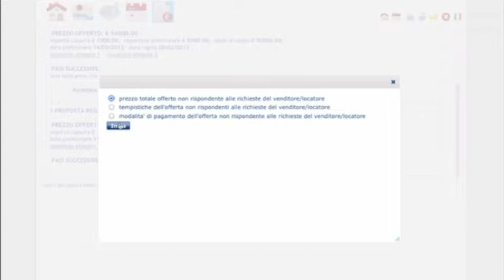Software Proposte VI accettata e non accettata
Software Proposte VI le funzioni accettata e non accettata sono adoperabili solo dal titolare della scheda e vengono utilizzate dopo il responso del venditore/locatore sulle proposte pervenute